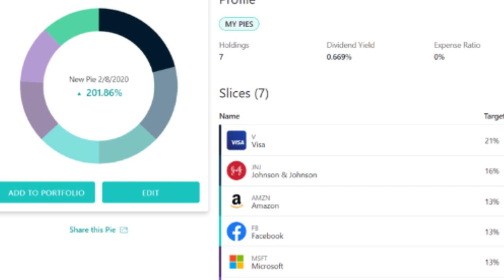automate investing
One wealth secret has helped countless people revolutionize their money habits and has led to great wealth.  In this video we will explore the #1 wealth secrets that can get you to your desired financial goal and show you how investing with M1 Finance can help you reach those goals.

Buy/Sell/Earn on your crypto holdings and get $25 free on Crypto.com
Best Free stock trading platform with M1 Finance and free $10 to signup
Invest in cryptocurrency with Coinbase.  $10 worth of free Bitcoin
Free stock trading platform and receive a free random stock with Robinhood
Take Your YouTube channel to the next level with better analytics

Recommended Reading:
Audible subscription
Rich Dad, Poor Dad
The Millionaire Next Door
Secrets of the Millionaire Mind
How to Win Friends and Influence People
7 Habits of Highly Effective People
Unlimited Power
Never Split the Difference

My Studio Gear:
Microphone, Sennhauser MKE 600
Boom Mic Stand, LyxPro SMT-1
Studio Lighting, HPUSN Softbox Lighting Kit
Mood Lighting, Govee LED Strips
Tripod, Ravelli APLT4